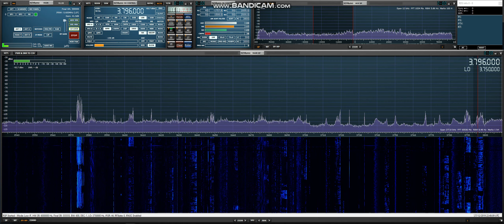80m DX W1IP 27 12 19 @ 2238 UTC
W1IP op PAUL, WILTON, CT USA, received In Manchester England Loc IO83TL, Using SDRplay RSPdx + SDRUno V.1.33 Software, Antennas Used Wellbrook ALA1530PE  ALA1530LN & MLA-30 All Active Loops & All (Indoors) Into a Elad ASA-15 Active Antenna Splitter + Global AT-1000 Coupler and a Bonito Galvanic Isolator.

See the full list of SDRplay videos and applications documents